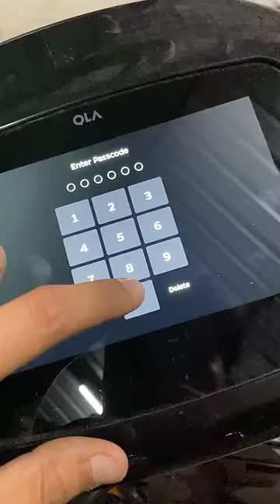Ola S1 Pro फिर से ख़राब 😓 Ola service | EV Unboxing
My Ola electric scooter is gone again for service! Glitches and more...